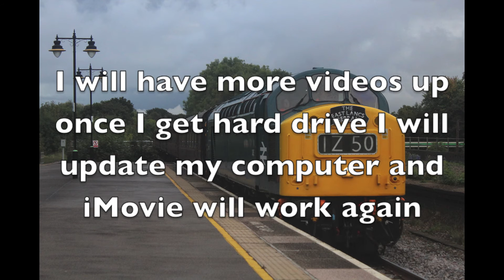I guess I should probably put this up to explain what the hell has happened to me...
I encourage you to sign up in your real name or YouTube name as it's confusing having people called Peepee in the chat...